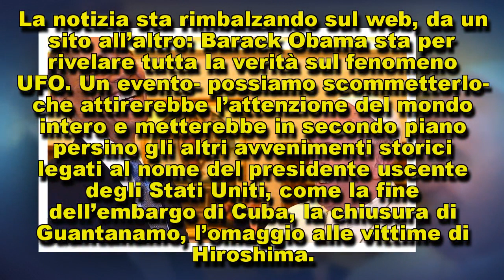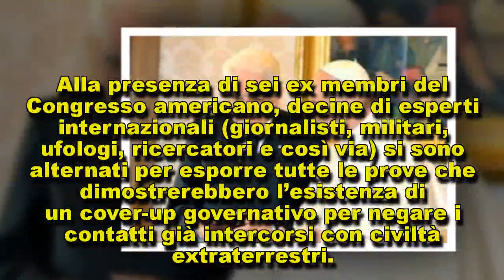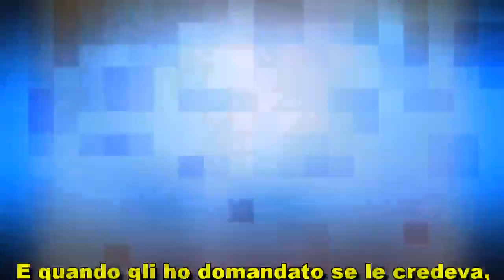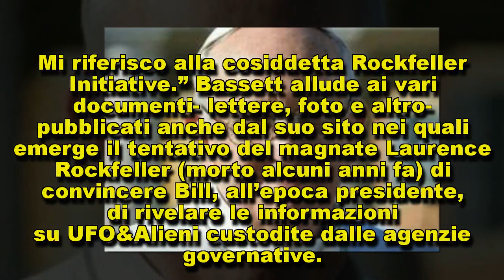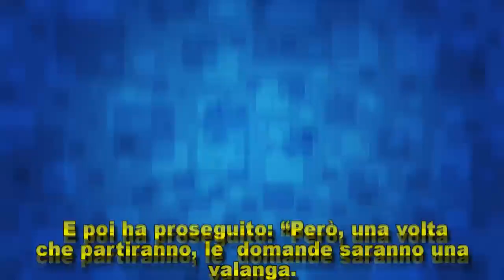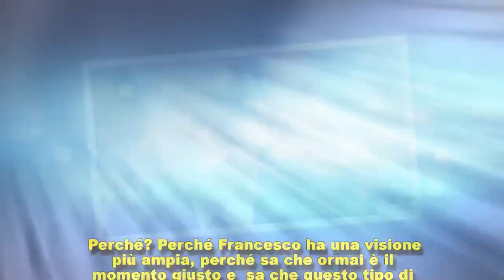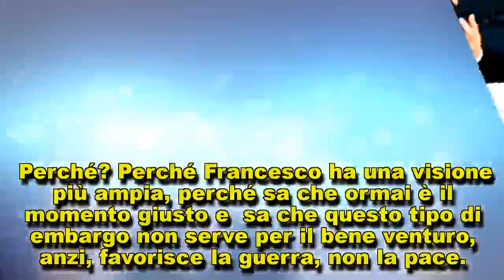"Stop all'embargo sugli UFO, grazie ad Obama e al Papa"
Il presidente degli Stati Uniti e il Pontefice, insieme, per rivelare al mondo la verità su questo mistero: lo sostiene un attivista politico americano